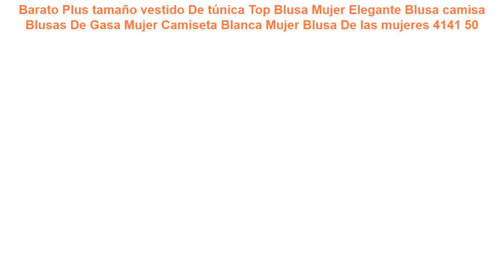Barato Plus tamaño vestido De túnica Top Blusa Mujer Elegante Blusa ca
Plus tamaño vestido De túnica Top Blusa Mujer Elegante Blusa camisa Blusas De Gasa Mujer Camiseta Blanca Mujer Blusa De las mujeres 4141 50

Camisa de seda mujer chemise blanche mujer tops y blusas mujer de moda 2019 mujer blusas blancas 4668 50 =
Blusas mujer de moda 2019 Camisetas mujer blusas mujer blanca mujer tres cuartos verano blusa 4478 50 =
Bebé niños Blusa de manga larga de algodón y encaje azul real situado Liga nupcial fiesta liga Liga de encaje primavera Plaid niño cuello botón camisa Blusa Blanca nueva llegada =
Blusa De encaje blanco Camisa De oficina De Blusa Blanca Mujer Elegante Blusas De Renda femenina Camisa Blanca Mujer =

Camisa blusa blusas de gasa mujer camiseta blanca mujer blusa de las mujeres plus tamaño vestido de túnica top blusa mujer elegante 4141 50 =
SheMujerSky mujeres blanco Wrap blusa Sexy volantes cuello en V camisas con cinturón verano señoras Tops 2019 blusa blanca =